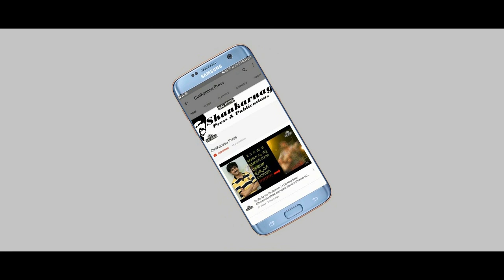ಕನ್ನಡ ಏಕೀಕರಣ Cinikanasu ಸಂಚಿಕೆ 1